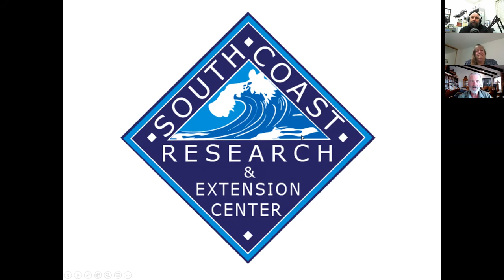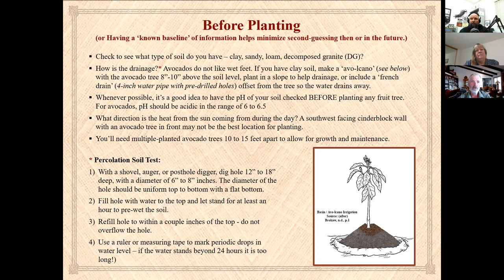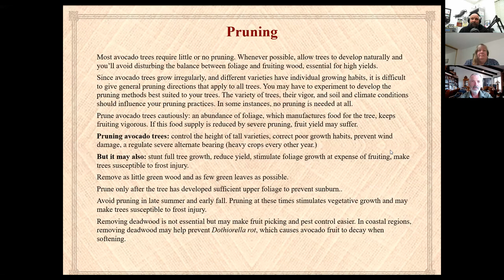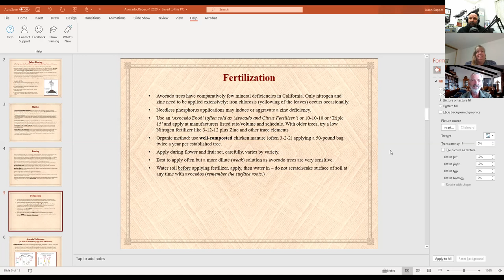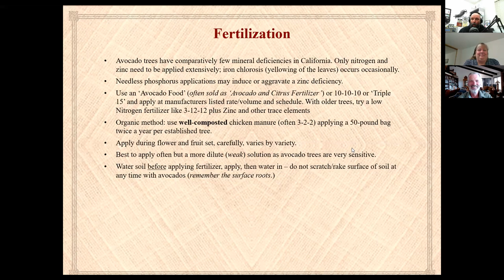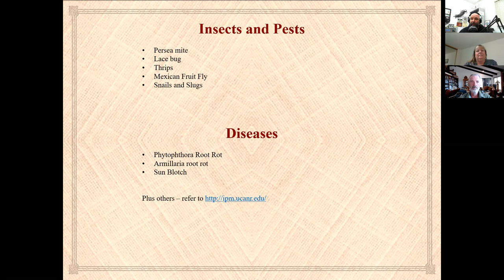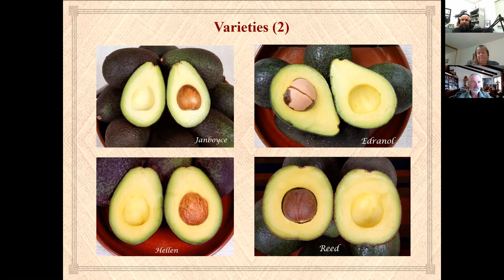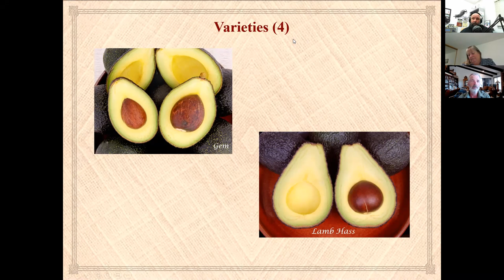Virtual Avocado Fest 2020: A Discussion for the Hobby Farmer and Novice Home Grower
Join UC Jason and Tammy from UC South Coast for their conversation with UC Master Gardener and Hobby Farmer, Greg Rager for a talk on the do's and don'ts of growing avocados, whether on a small or large scale.